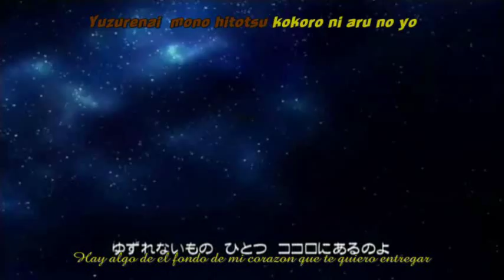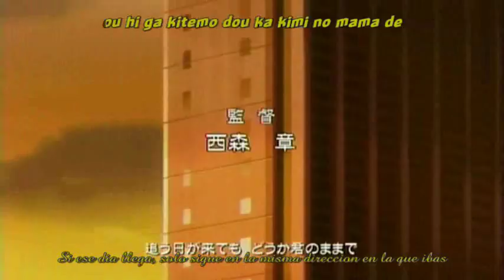Rumic Theater - Hidden In The Pottery (parte 1) - sub español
4º corto de Rumic theater: Hidden In The Pottery (Escondido en el pote) título original Hachi no naka.

Participan en este episodio Megumi Hayashibara como Yukie Asakawa y  Kikuko Inoue como Ruruko Tonegawa (Kikuko Inoue fue la dulce voz de Kasumi Tendo). Como dato interesante agrego que esta seiyuu puso su voz para el doblaje japonés de Back to the Future en el personaje de Lorraine McFly.

Este capitulo, a diferencia de los anteriores, posee una carga dramática mucho mayor, así como un toque de terror y suspenso.